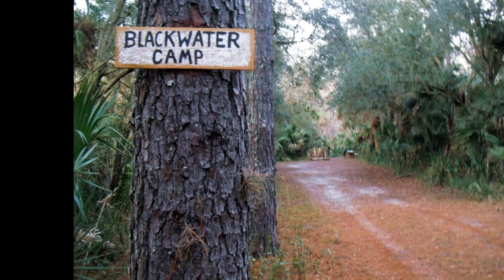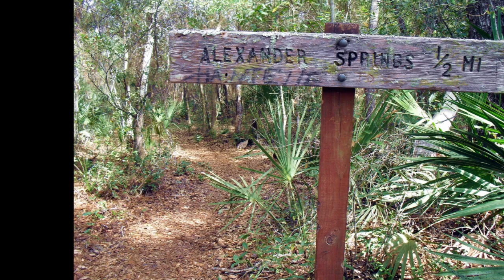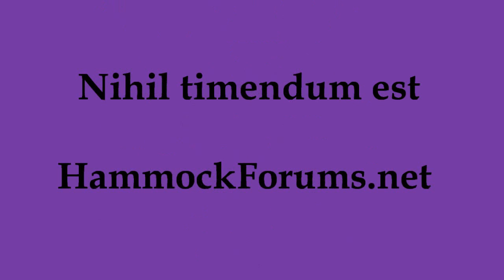Florida Trail - Hike to Hang - Tracy Moorehead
Hike to Hang in the SECOND ANNUAL FLORIDA HANG: Buck Lake, Ocala NF Jan 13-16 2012